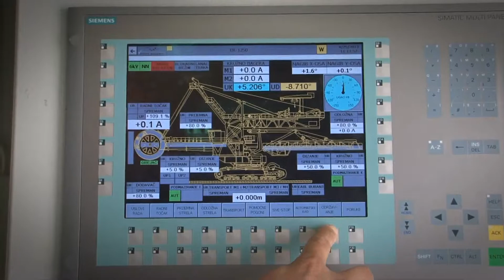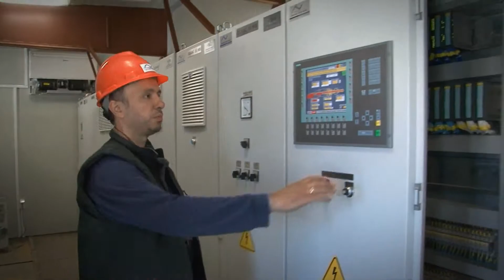ECS system in Open-pit mine Gracanica RiTE Gacko, Republika Srpska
MIKRO KONTROL project: Electrical Equipment revitalization of the Continuous Systems in "Gracanica" Open Pit Mine, Gacko, Republika Srpska.

The project includes the reconstraction and replacement of electrical equipment on 20 machines which are parts of two ECS systems (Excavator - Conveyer -Spreader) within RiTE Gacko (mine and power plant Gacko). Existing machines have operated for about 30 years and  in order to ensure further smooth operation and maintenance of the capacity of the entire system, it was necessary to carry out a complete reconstructuring of mechanical and electrical equipment. The total installed capacity for ECS 1 and ECS 2 is about 12MW.
The scope of the contracted work  included:

- Construction electric design and as - built design;
- Delivery of electrical cabinets with built-in low voltage equipment;
- Delivery of new electric motors and frequency inverters;
- Delivery of control cabinets;
- Application software;
- Commissioning;
- Training.

The First ECS System has the following machines:

- Bucket Wheel Excavator ER 1250;
- Loading unit - transporter P 1600;
- Six rubber belt conveyers with;
- Spreader ARs 1200;

The second ECS System consists of:

- Loading unit - transporter BRs 1200;
- Spreader P 1600;

It has been planned that the third Excavator  ER 1250 work combined for both ECS systems, and that the spreader OS 1600 work within combined system in the  field C, PK „Gračanica", Gacko.